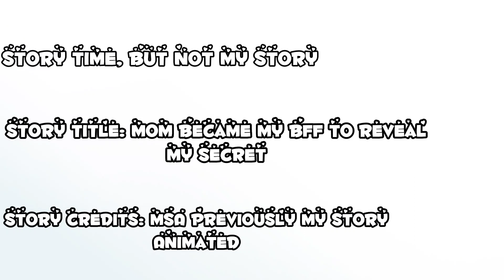#34 MOY 7 GAMEPLAY, NEW AND FUN TO WATCH!! STORY TIME WHILE PLAYING🤍🤍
Story Credits: MSA previously My Story Animated
App Credits: Frojo Apps